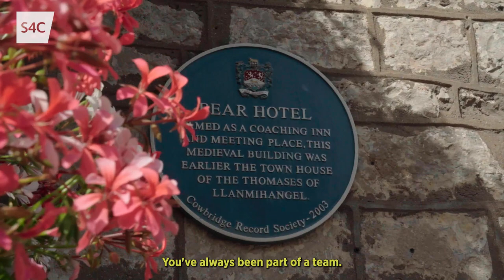Y Gêm gyda Gwennan Harries | Cyfres Newydd Owain Tudur Jones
Cyfres newydd gyda chyn-chwaraewyr Cymru, Abertawe, Norwich ac Inverness, Owain Tudur Jones. Ymunwch ag Owain wrth iddo gwrdd a sgwrsio gyda rhai o enwau chwaraeon enwocaf Cymru.

Join former Wales, Swansea, Norwich, and Inverness midfielder, Owain Tudur Jones for his brand-new series, 'Y Gêm' as he gets to know some of Wales' biggest sport stars.